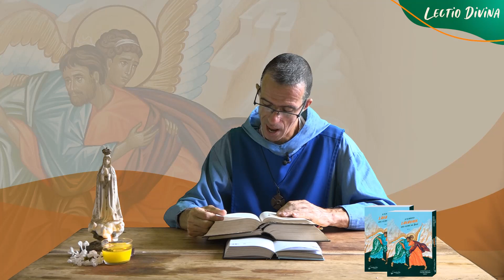"Ils virent Jésus qui marchait sur la mer" - Lectio Divina - 17/04/2021